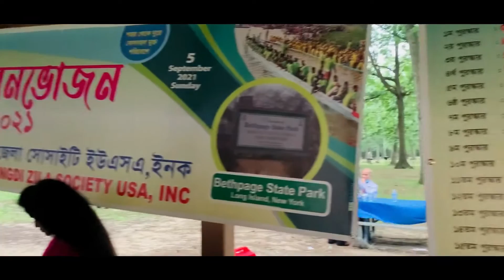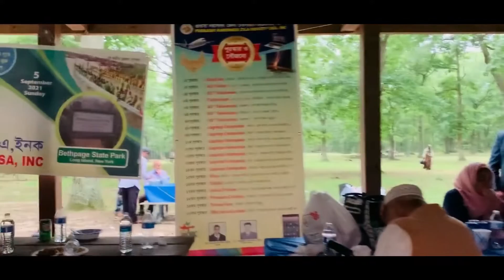Bethpage state park New york city | Probashi Narsingdi Zila Society picnic celebration | Nilofa usa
The Nilofa USA Present “Bethpage state park New york city | Probashi Narsingdi Zila Society picnic celebration” video so much  important for Bengali people. This  video created at USA. There have so many Bengali people spending good times, So if you are like this video then please put your reaction in comment box & also try to do subscribe my "Nilofa USA" channel & wait for next video.
Thanks.